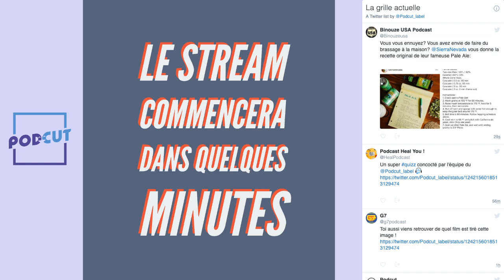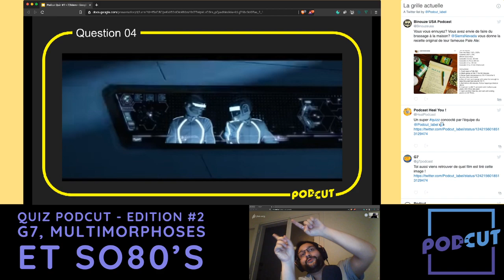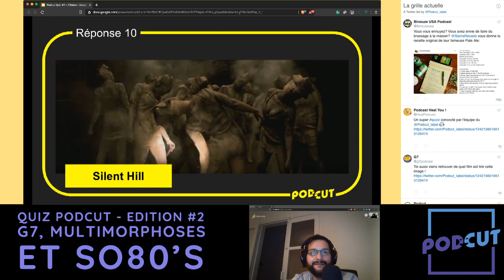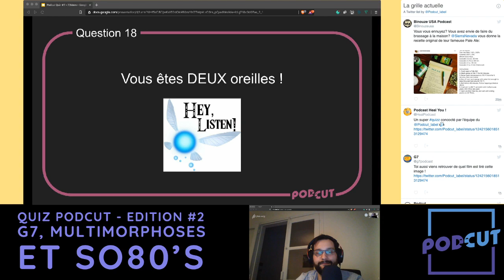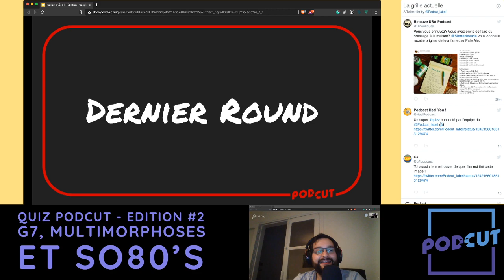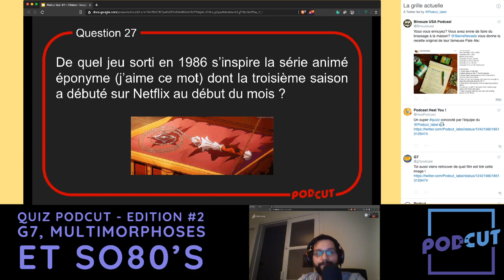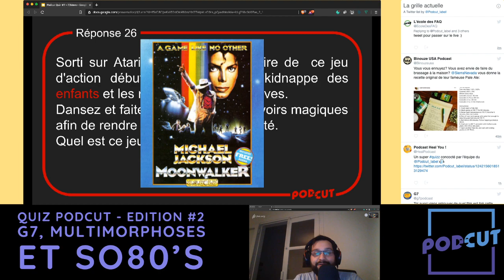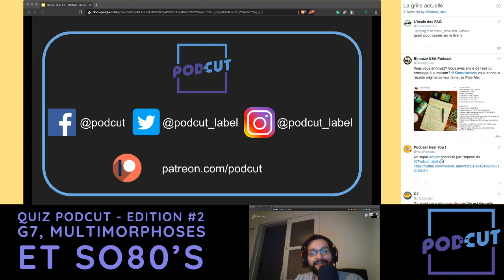Quiz #2 - G7, Multimorphoses et So80's